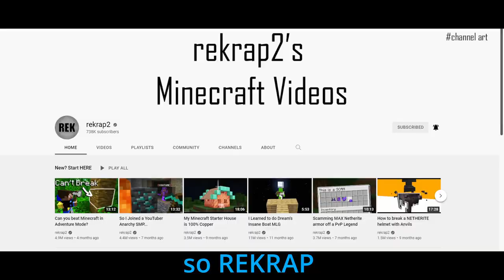Can you beat Minecraft in Spectator Mode?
People have done what is thought to be impossible but is it possible to beat minecraft the spectator mode?